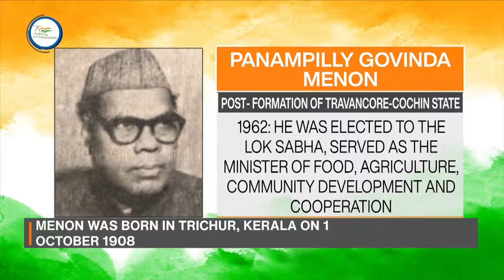Saga Of Freedom Struggle l Remembering Freedom Fighter Panampilli Govinda Menon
Tune-in to today's episode of 'Saga Of Freedom Struggle: Remembering Freedom Fighter Panampilli Govinda Menon.'

Video courtesy: @DDIndia